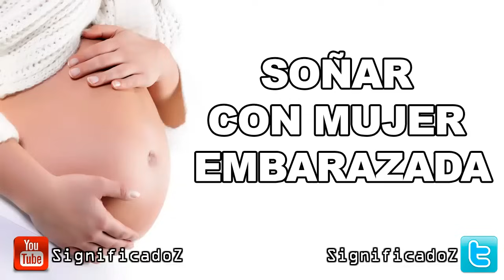Significado de Soñar con Mujer Embarazada 🔞 ¿Que Significa?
Soñar con una mujer embarazada que da a luz significa que estás empezando algo nuevo o que vas a traer algo a tu vida real, puede ser un proyecto, un nuevo cambio en tu vida.

¡Que significa soñar con una mujer embarazada?
Soñar con una mujer embarazada que está triste, significa que está moralmente hundida. Piensa que nunca le va a pasar eso a usted, que tiene mala suerte.

Soñar una mujer embarazada que pierde a su bebé quiere decir que has tenido problemas en tu vida o estás a punto de tenerlos, eso simboliza un fracaso en algún proyecto, en tu trabajo o en tu vida personal o de pareja.

Soñar que eres tú la embarazada es augurio de un gran deseo por la maternidad y si ya tienes hijos simboliza la responsabilidad que tienes y que te preocupa los cambios de la vida, que deseas brindarle toda la seguridad a tus hijos.

Soñar a una mujer embarazada que se cae significa que tienes temor de que las cosas no te funcionen bien en tu vida diaria, en el trabajo o en tu relación de pareja, si en el momento del sueño sientes que las cosas no están bien, es momento de que tomes cartas en el asunto y te pongas a luchar por tus objetivos.

Descubre más Sobre qué Significa soñar con una mujer embarazada